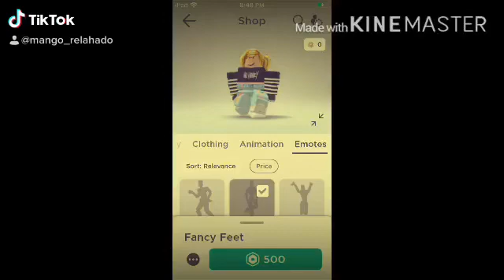June 30, 2020